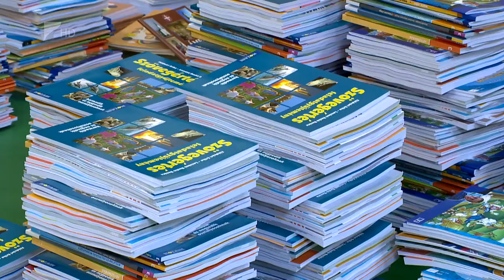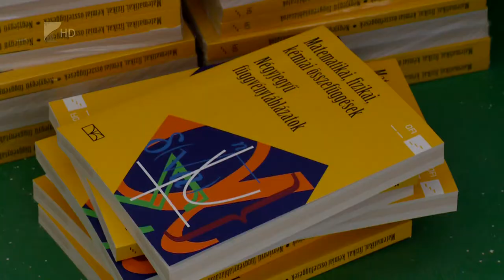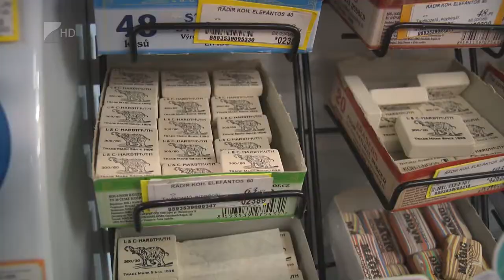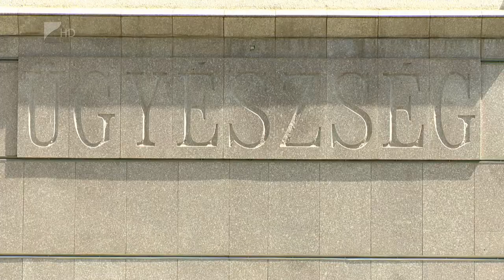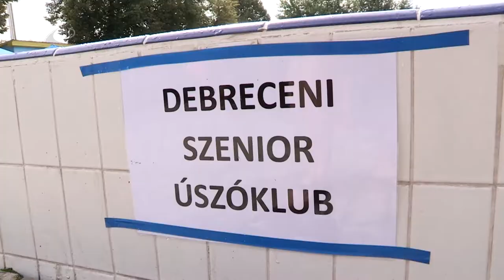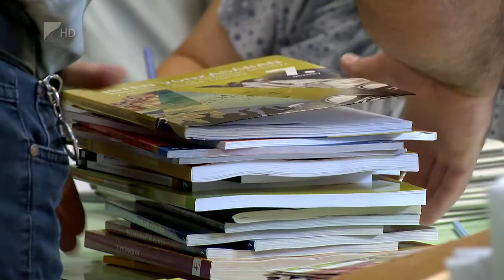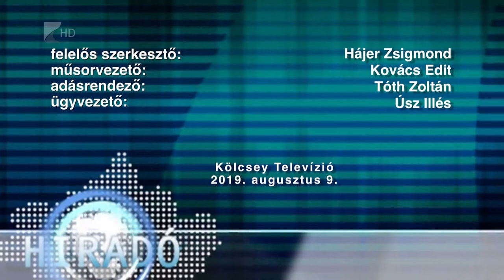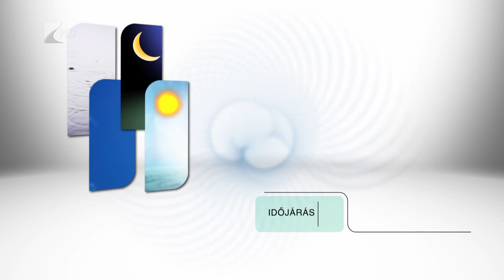Híradó 2019.08.09. - Kölcsey Tv